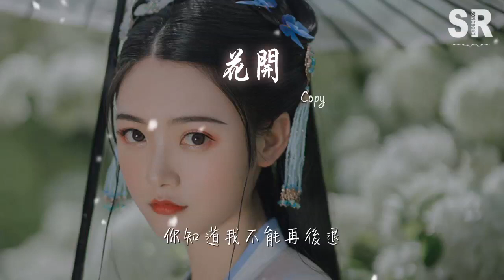Copy - 花開『未來有多遠 像過眼雲煙』【動態歌詞Lyrics】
花開

00:00  作詞 : Copy/BT07-PZ/YM牧童
00:01  作曲 : Copy/BT07-PZ/YM牧童
00:11 編曲：Jurrivh
00:14 混音母帶：XTONE
00:16 copy：
00:19 該來的還沒來總是一個人發呆
00:22 想要的都不在忍不住會瞎猜
00:24 沒人能複製我的故事
00:26 變得特別渴望物質 擺好路子
00:27 等待屬於我的花開
00:29 美好的事物總是短暫
00:31 流逝的時間希望以後能夠緩慢
00:34 相遇的我們可能最終都被遣散
00:36 不再想其他奢求只想負擔減半
00:38 有人在注視 不能再固執
00:40 都快要熬不住了日子過的快要吐了
00:42 只想填滿肚子
00:43 上帝他沒有給予天賦
00:46 沒有退路只能偷偷遮住
00:49 靜靜地等待你的成功向你招手
00:51 又堵了很多氣吧不甘心再逃走
00:53 並沒有慾望只想保持我的嗜好
00:56 這條路我們都在走你應該知道
00:58 pz：
00:59 未來有多遠 像過眼雲煙
01:04 就在一瞬間 我能看到永遠
01:09 別人的看法我無所謂
01:11 失去的我不能再收回
01:14 再也沒有什麼能後悔
01:16 你知道我不能再後退
01:19 未來有多遠 像過眼雲煙
01:24 就在一瞬間 我能看到永遠
01:29 別人的看法我無所謂
01:31 失去的我不能在收回
01:33 再也沒有什麼能後悔
01:36 你知道我不能再後退
01:38 牧童：
01:38 我還是那樣子重複以前的生活
01:40 唯一改變的身邊再也沒有你在
01:42 你曾是我夢想道路的一道燈火
01:45 輸了就輸了我一定不會去抵賴
01:47 我只想我付出的努力不會白費
01:49 什麼都不容易想做起來還得排隊
01:52 時間讓每個人都開始變得物質
01:55 都在改變都在嘲笑對方的故事
01:58 哪有什麼公不公平
01:59 這東西我不需要任何人的同情
02:02 這本來就是兩個人的事情
02:04 爲什麼非要爭吵爲什麼不產生一點共鳴
02:07 笨鳥先飛我不想輸在起跑線
02:10 只要做大不管嘗試幾遍
02:12 在乎結果我想做到成功裏面
02:14 以淚洗面的態度不想再次重現
02:18 未來有多遠 像過眼雲煙
02:22 就在一瞬間 我能看到永遠
02:27 別人的看法我無所謂
02:30 失去的我不能再收回
02:32 再也沒有什麼能後悔
02:34 你知道我不能再後退
02:37 未來有多遠 像過眼雲煙
02:42 就在一瞬間 我能看到永遠
02:47 別人的看法我無所謂
02:49 失去的我不能在收回
02:52 再也沒有什麼能後悔
02:54 你知道我不能再後退